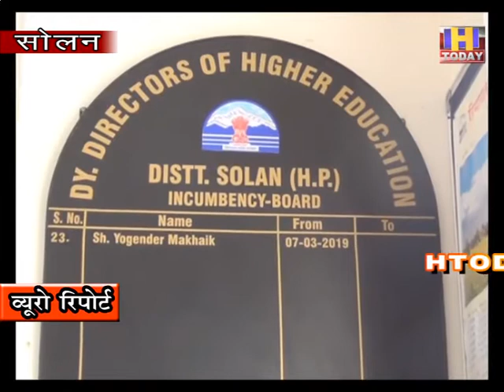15 sep 7 21 से सशर्त खुल सकते है स्कूल , लेकिन नहीं लगेंगी कक्षाएं : योगेंद्र मखैक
कोरोना संकट के चलते शिक्षण संस्थान पिछले काफी महीनों से बंद पड़े है। यह संस्थान इस लिए बंद किए गए थे ताकि कोरोना संक्रमण अपने पांव न पसार सके। ऐसा निर्णय इस लिए लिया गया था क्योंकि शिक्षण संस्थानों में भारी भीड़ रहती है और यहां नियमों का पालन सख्ती से नही हो पाएगा। यही वजह है कि सब कुछ खुल चुका है लेकिन अभी तक शिक्षण संस्थान नही खुले है। अब केंद्र सरकार ने यह निर्णय लिया है कि 21 सितम्बर से दसवीं से ले कर 12 वी तक के बच्चों के लिए शिक्षण संस्थान खोल दिए जाएंगे यह जानकारी शिक्षा उप निदेशक योगेंद्र    मखैक ने मीडिया को दी ।